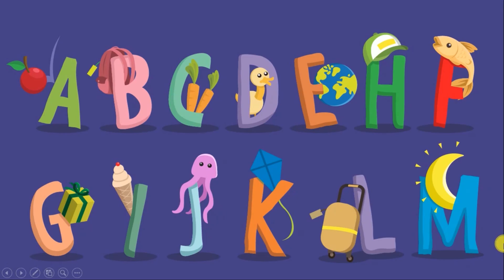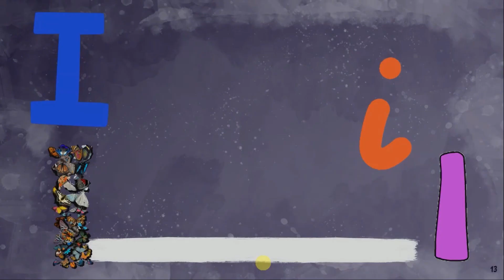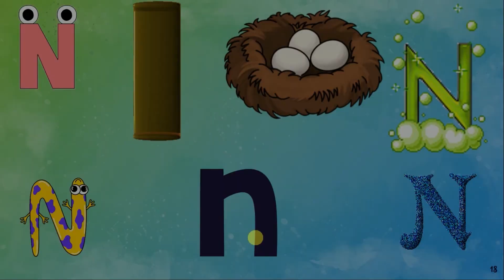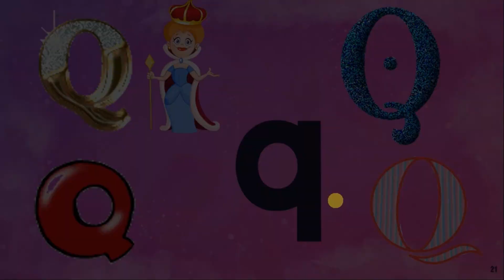Phonics Sounds of Alphabets "A,B,C" | Phonics Sounds of Alphabets with Words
This animated phonics song helps children learn the sounds of the letters in the English alphabet. ABC Letter Sounds - Capital and Lowercase Alphabet - Learn to Read English with Phonics. Learning Letters and Sounds (Beginning Sounds and Alphabet)
Let's keep ourselves entertained, distracted, and productive during this period of time. 💚